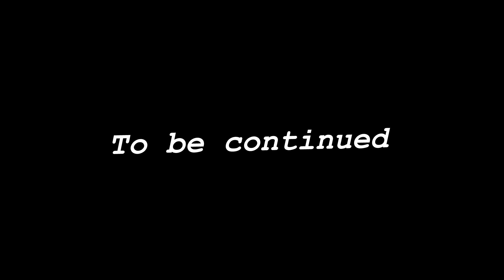Châtel 2014, 1ere partie